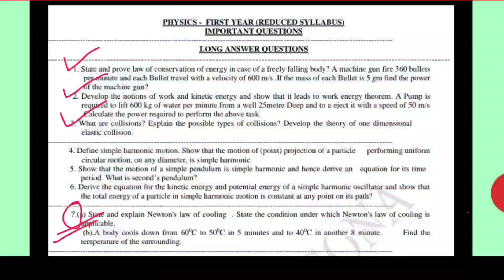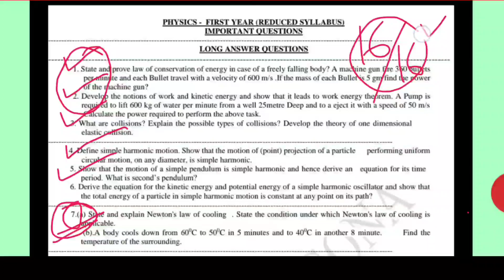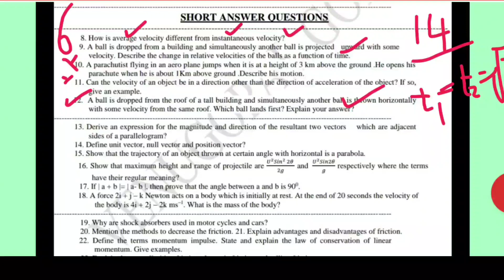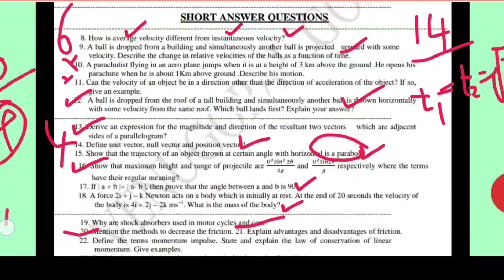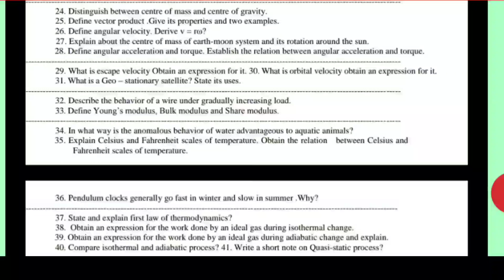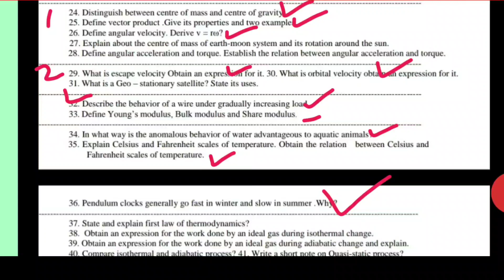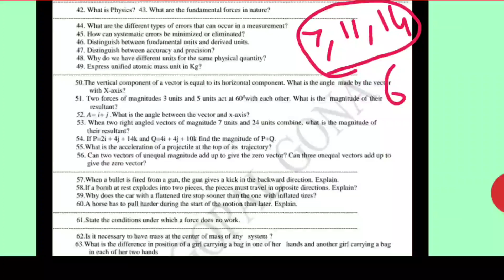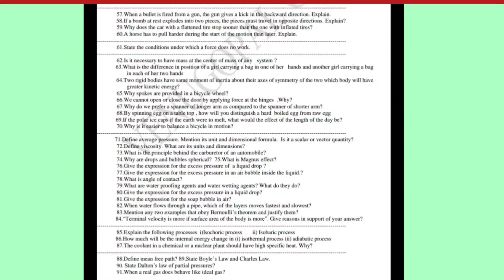Physics-1,All important Questions for ipe 2022,Physics imp questions list@PRASADSIRJEEMENTOR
Physics-1,All important Questions for ipe 2022,Physics imp questions list@PRASAD PHYSICS TUTS

Dear Subscribers and my students ఈ ఛానెల్ లో physics కి సంబందించిన IIT,JEE,NEET,EAMCET మరియు BOARD EXAMS videos తో పాటు science facts,current issues, Notifications results,Motivation,VLOGS మరియు నా family వీడియోస్ ని upload చేస్తాను. మీరు నా మీద చూపిస్తున్న అభిమానానికి చాలా చాలా థాంక్స్.
ఇప్పటికే మన ఛానెల్ లో PHYSICS లో అన్ని TOPICS మీద వీడియో చేయడం జరిగింది..
మీరు ఏమైనా అడగాలంటే COMMENT BOX లో అడగండి..

Plz cooperate my channel and share to your FRNDS...
Thankyou